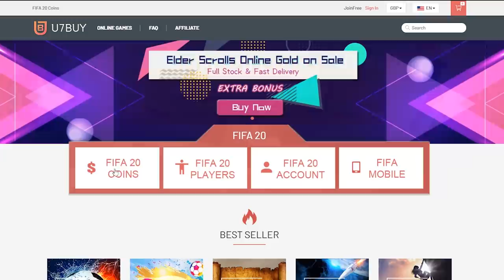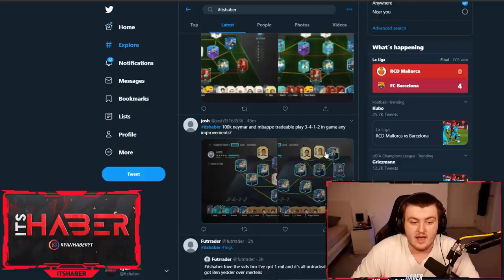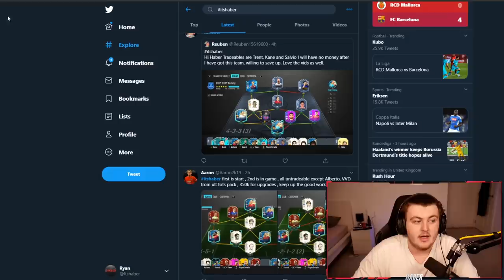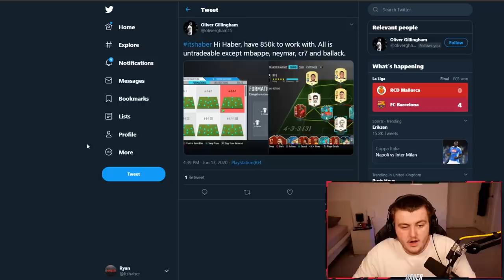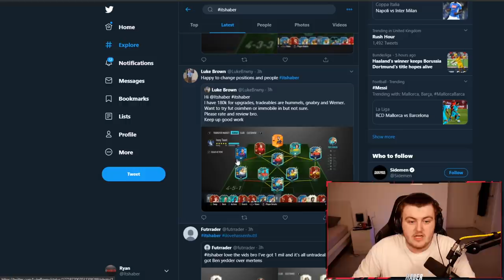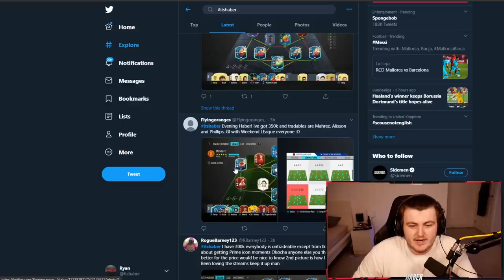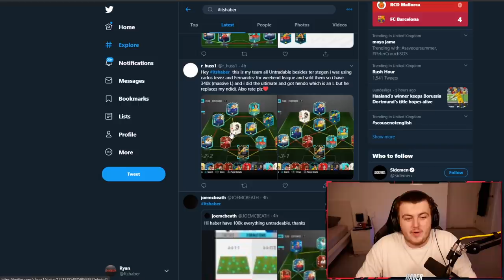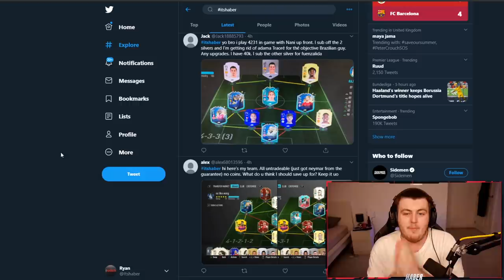I RATE YOUR TEAMS! SUMMER HEAT PROMO! FIFA20 ULTIMATE TEAM